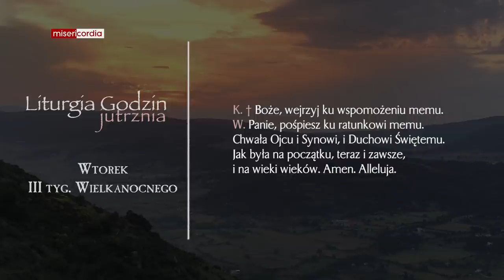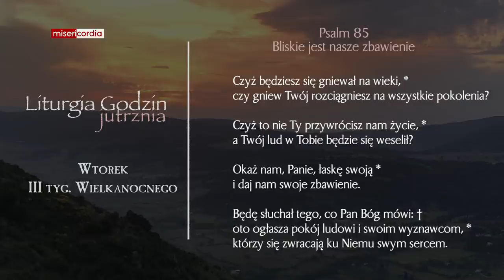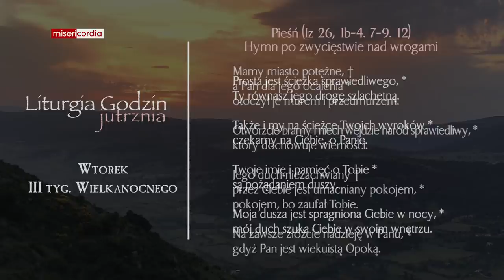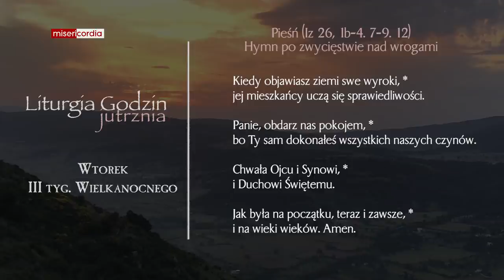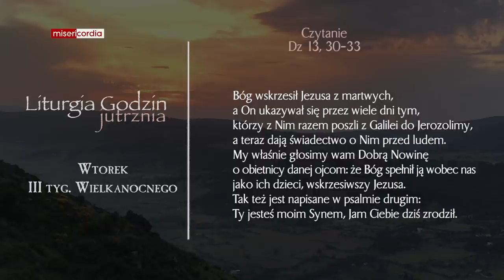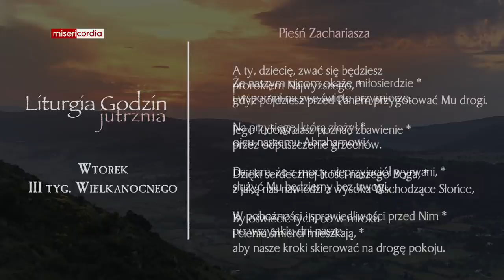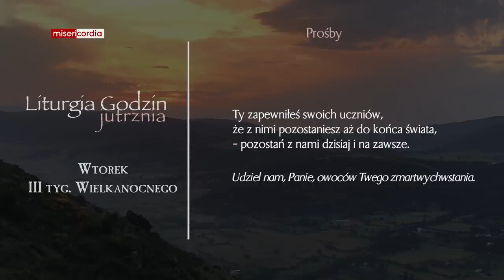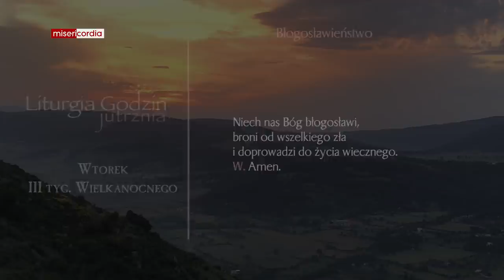Liturgia Godzin | Jutrznia | Wtorek, III tyg. Wielkanocnego